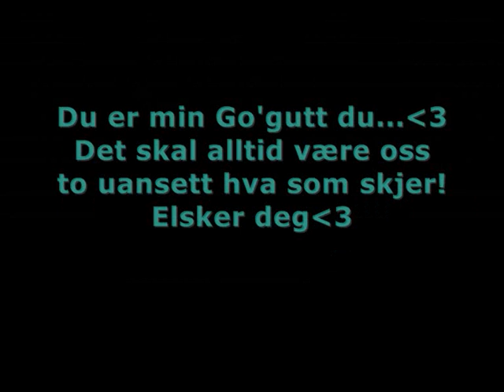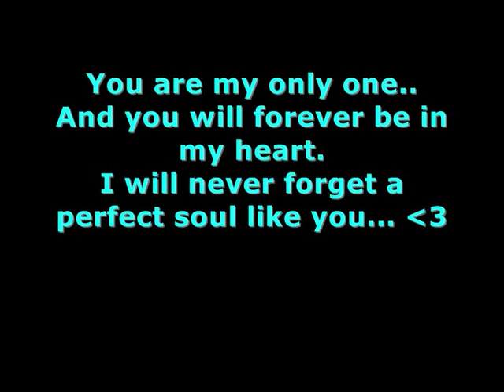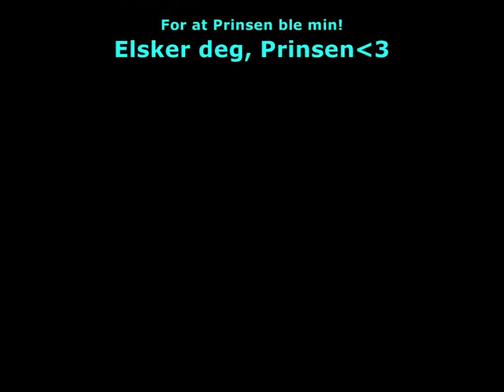Prins Knittson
Elsker deg!